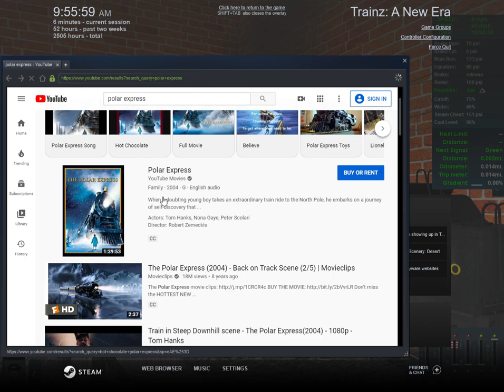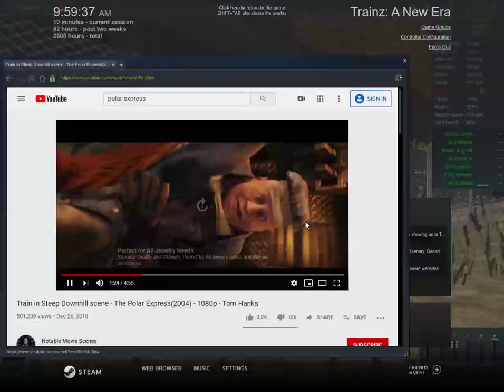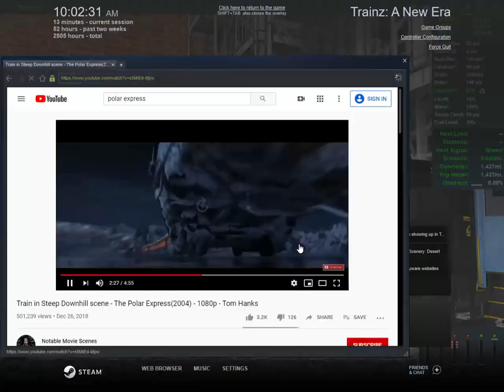C&O 2-8-0 number 750 and the polar express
guys i am sorry because i don't the route from the polar express movie.